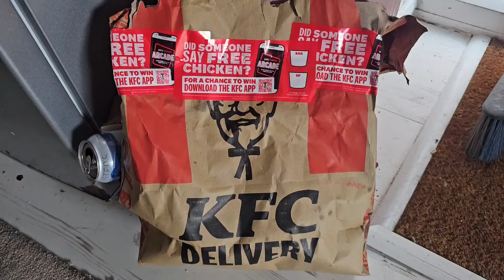नेपाली दाल, भात ,तरकारी, भैसिको मासु स्पेसल //आजको मुक्बाङ हेर्नुहोला🙏❤️